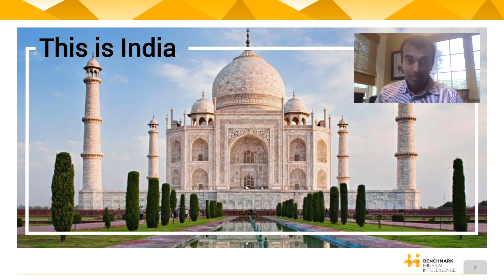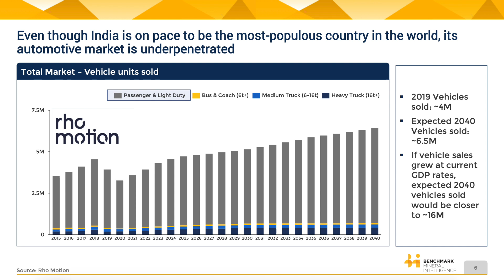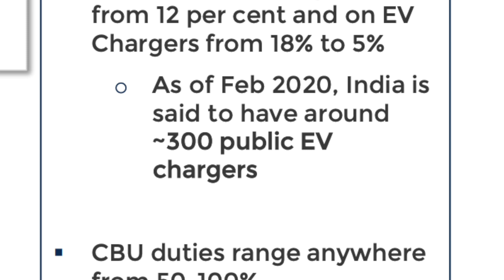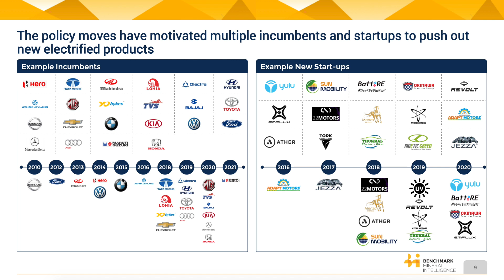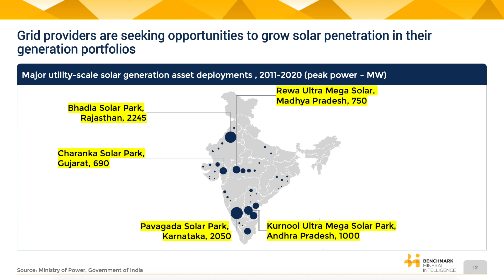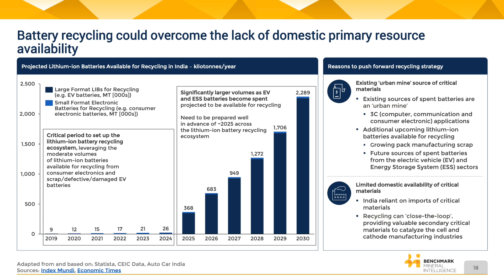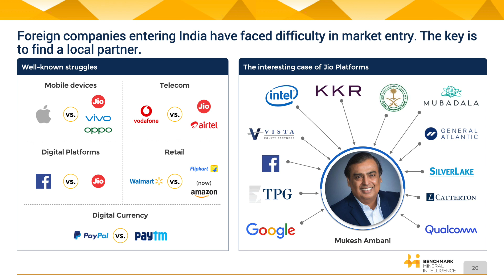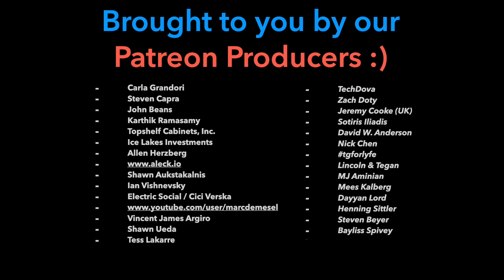Tesla's India Opportunity 🇮🇳☀️🏠🔋🛵 w/ Vivas Kumar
A conversation with Vivas Kumar about potential strategies for Tesla to enter the India market. With only ~4M passenger vehicles sold in India each year, the addressable market for Tesla's 4-wheeled vehicles is small. On the other hand, the opportunity for Powerpack/Powerwall + Solarroof to fix the grid, is massive. Additionally, there could be a huge opportunity to leverage Tesla's battery technology to create a two-wheel or three-wheel EV product ... What are your thoughts on how Tesla should enter what is soon to be the world's most populous economy.